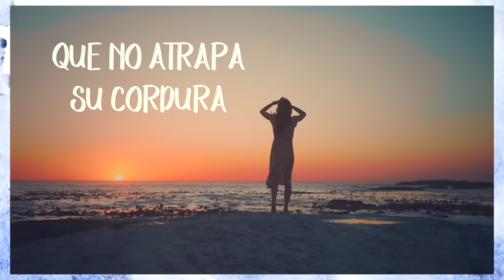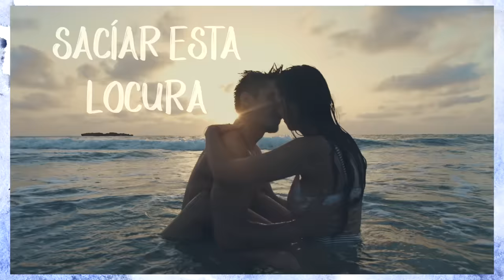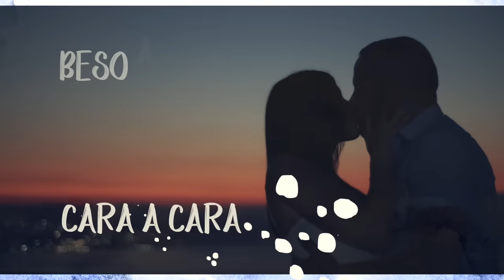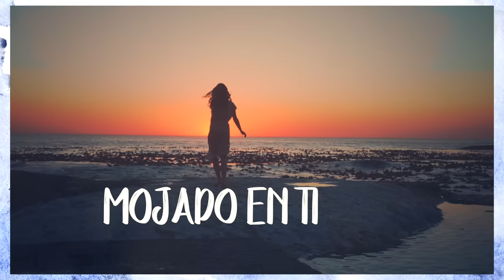Juan Luis Guerra 4.40 - Burbujas De Amor (Lyric Video)